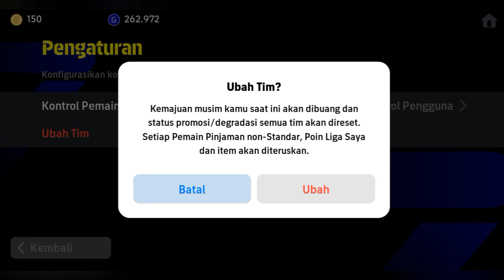TIPS MY LEAGUE ❗️CARA GANTI LIGA DI EFOOTBALL 2024 MOBILE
Buat kalian yang baru main game efootball, ini merupakan panduan dasar bermain game efootball yaitu tutorial mengganti liga (my league) di game PES eFootball 2024 Mobile.

cara ganti liga di efootball 2024,
liga saya efootball 2024 mobile,
my league efootball 2024,
game sepakbola,
boyek gaming,